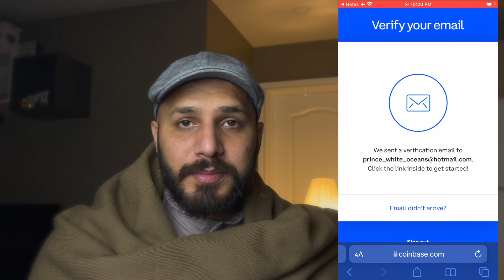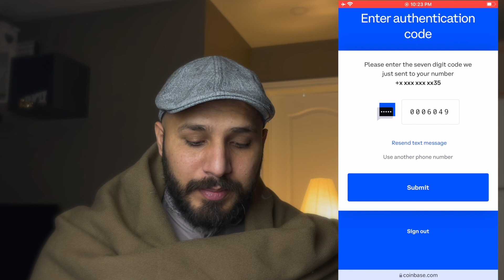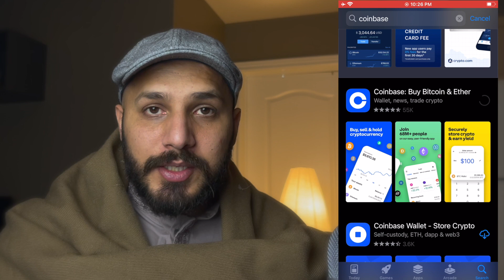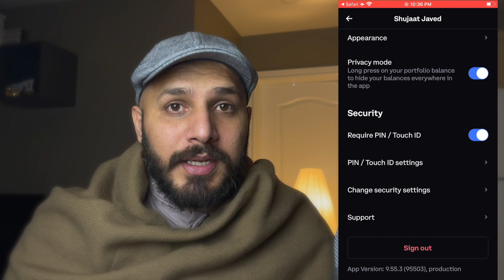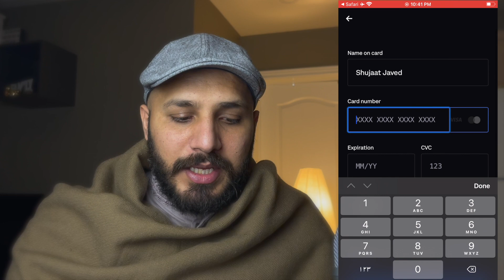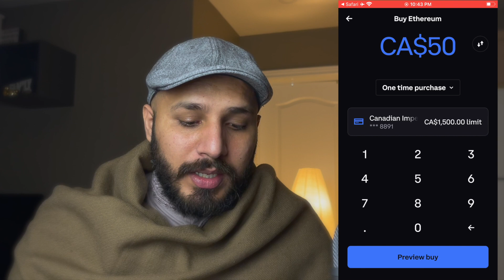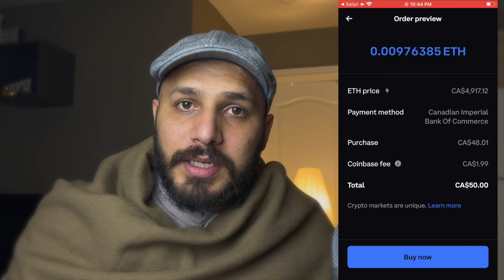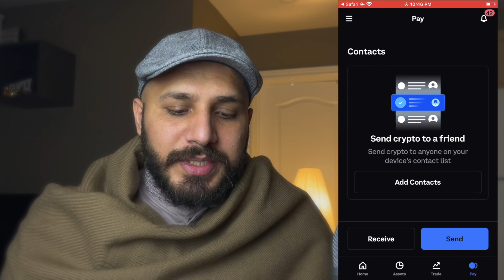Complete Crypto Tutorial in Urdu/Hindi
Hope to be able to give the online community back as much as I have gained from it.
If you want me to review your car/tech product.

Amazon Prime for FREE
Amazon Prime Student FOR FREE
Amazon FRESH for FREE

***CANADIAN BLACK FRIDAY/CYBER MONDAY SALES***

*** U.S. BLACK FRIDAY/CYBER MONDAY SALES***

*** Anki Cozmo Limited Edition Robot for Kids ***

*** Best TV Deals ***:

***Best Gaming Deals ***

▬ STAY UP-TO-DATE! ▬